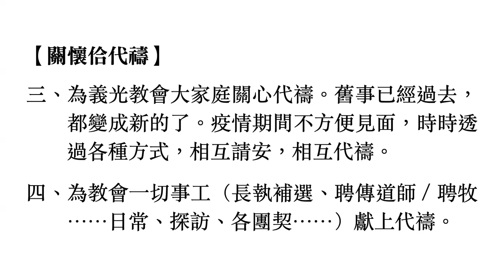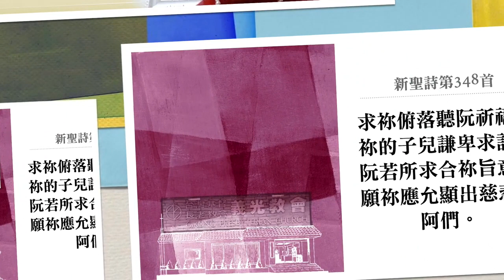2021 06 27 代禱 OF 義光教會線上直播主日禮拜